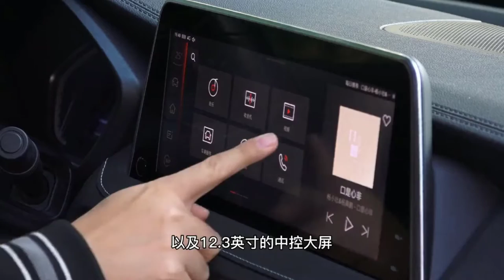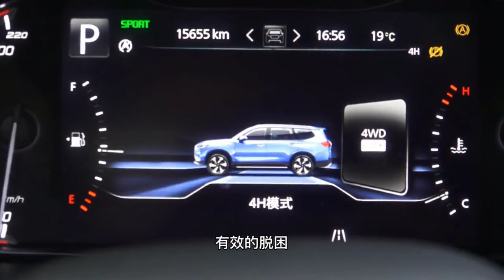The Maxus D90 Pro SUV new 2021 - Nice and sporty car | Auto China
Auto China
The new car has launched a total of 9 models with 2.0T gasoline and 2.0T diesel power, with a guide price range of 179,800 to 276,800 yuan. The official offers 0 interest rates for car purchases (starting from 30% down payment, 36 periods of 0 interest and 60 periods of low interest), 0 financial handling fees (free of financial handling fees), 0 traffic fees (free upgrades to new cars, free lifetime traffic charges), etc. (The diesel two-wheel drive Changxiang version is a single-supercharged version, and the four-wheel drive model is a dual-supercharged version. Except for the elite version, which has 5 seats, the rest are 6/7 seats.) For details, see the table below:
As a remodeled model of the era, the new car has not changed much in terms of appearance. As a medium and large SUV with a non-load-bearing body structure, SAIC MAXUS D90 Pro has a tough overall shape, a polygonal large-mouth grille design, and the interior is supplemented by black honeycomb details for embellishment, with a muscular front bumper , Looks more fashionable.
At the rear, the new car uses a polygonal taillight set, and is connected by a chrome trim, which appropriately widens the car's lateral viewing angle. In terms of size, the length, width, and height of the new car are 5005/1932/1875mm, respectively, and the wheelbase is 2950mm.
In terms of interior, the car continues to adopt the black/brown two-color design style, and adds chrome elements to the three-spoke multi-function steering wheel, air-conditioning air outlet, handlebar area, and door trim to make the overall look more young fashion. At the same time, the addition of full LCD instrumentation and large-size suspended central control screen makes the car more technological and also meets the current consumer demand for cars.
In terms of power, the new car will continue to provide gasoline and diesel version of the powertrain. Among them, the diesel version will be equipped with a 2.0T diesel engine of SAIC πBi-Turbo. According to different adjustments, its maximum power is 163 hp (120 kW, single turbo) and 218 hp (160 kW, twin turbo), respectively. The peak torques are respectively It is 400 N·m and 500 N·m. In terms of transmission, it is matched with an 8-speed automated manual gearbox from ZF. At the same time, it will meet the national six b emission standards.

　　The gasoline version will be equipped with a 2.0T turbocharged engine with a maximum power of 218 horsepower (160 kilowatts) and a peak torque of 350 Nm. In terms of transmission, it also matches the 8-speed automated manual gearbox from ZF. In addition, the new car will also provide an all-terrain intelligent timely four-wheel drive system according to different configurations, providing seven modes of automatic, fuel-saving, sports, snow, mud, sand, and rock, and is equipped with a central differential lock function. Electronically controlled multi-disc clutch. In terms of suspension, the new car uses a double-wishbone independent front suspension and a five-link integral bridge rear suspension.
Since the beginning of the past few years, more and more Chinese brand manufacturers have launched medium and large SUV products, such as Roewe RX8, Haval H9, Trumpchi GS8, Changan CS95 and Beijing BJ80, etc. They are roughly divided into urban SUVs and hardcore SUVs. Two categories, and SAIC MAXUS D90 Pro was originally intended to take all of these two markets. However, in recent times, Chinese brands' enthusiasm for tough SUVs has subsided a lot, but SAIC Maxus has not given up.
The launch of SAIC MAXUS D90 Pro further refines the market for medium and large SUVs. It has a wilder and more stylish appearance, richer configurations, and most importantly, a powerful new π-powered diesel engine, which can better meet off-road requirements. The hobbyist’s car needs. The performance of the car after its launch has yet to be further tested by the market. (Text/Car Home Zhang Xuelian)